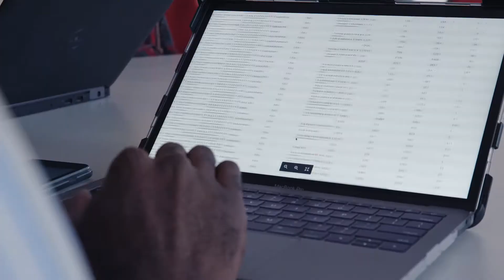University Libraries: Facilitating Research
The Ohio State University Libraries makes research possible across campus with faculty and staff support, resources and tools.